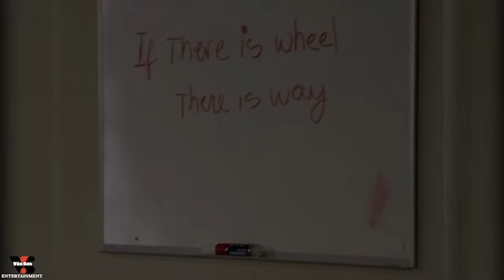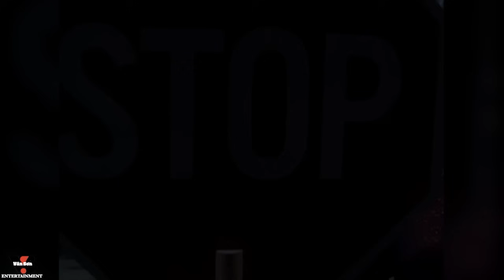VAN SON 😊 Tuyển Tập Hài Xuyên Thế Kỷ 54 - BA MẶT KHÁC NHAU MỘT MỤC TIÊU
Channel Van Son Entertainment, hơn 300 vở hài kịch vui và 1000 chương trình ca nhạc hay và đầy ý nghĩa, được thực hiện bởi các ca sĩ và các danh hài mà quí vị yêu mến, mang nhiều tiếng cười và kỷ niệm cho nhiều thế hệ. Vân Sơn hy vọng những tác phẩm từ Trung Tâm Vân Sơn sẽ tiếp tục mang lại cho bạn những giây phút giải trí thật vui và thư giãn nhất.